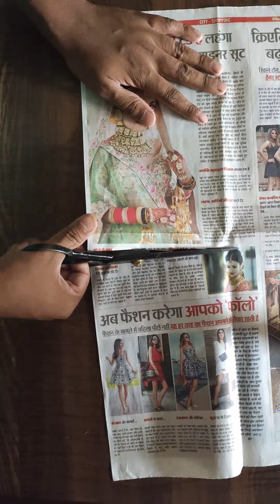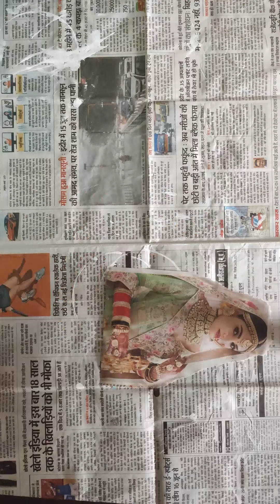Indian traditional woman drawing, simple home decoration, jar painting idea, old container makeover.